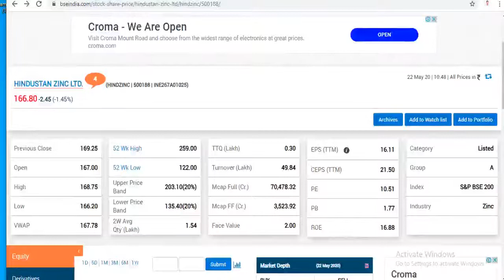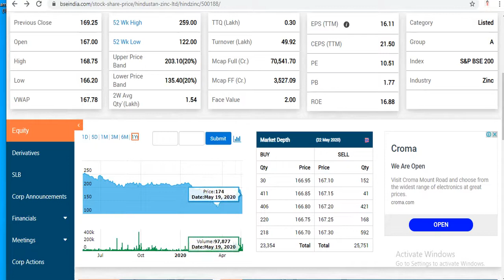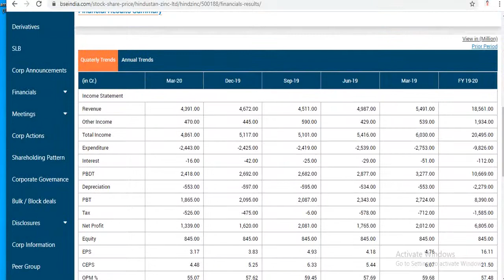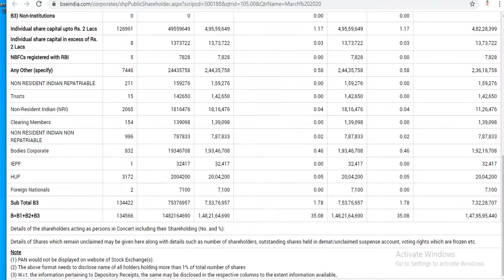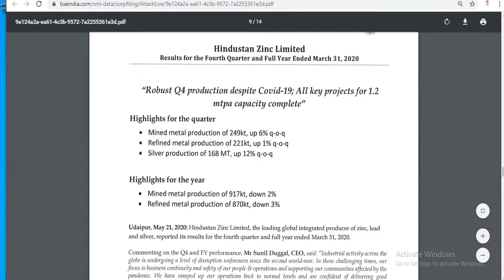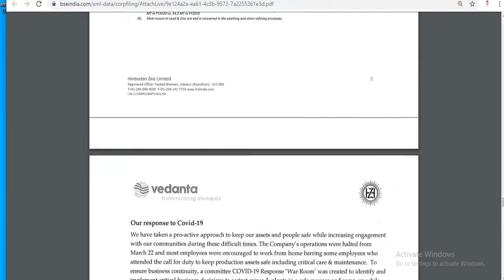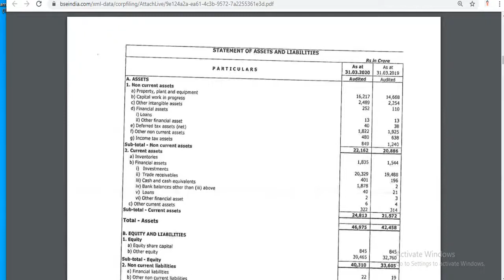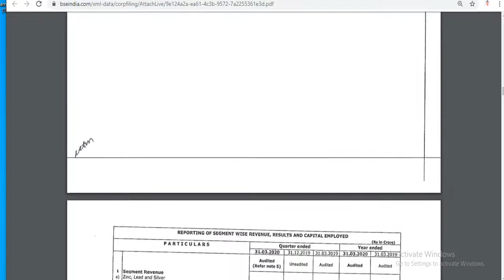HINDUSTAN ZINC Q4 AND FY 20 RESULTS